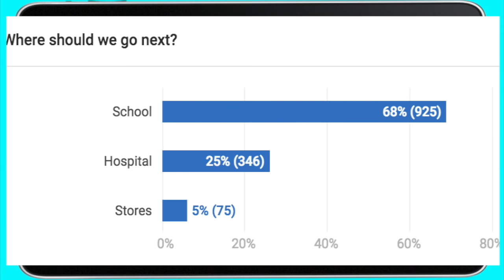My Playhome School Millie & Me Silly Play Ep 2 App Gameplay Kids Toy Story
We're off to My Playhome School today, and Millie has set up a whole mess of crazy to put me through 😂. We love being able to play the My Playhome apps on two separate devices, so much creative fun for only a few dollars! Today she takes me on a whirlwind tour of her new school where everything is topsy turvy and the crazy is high and nothing makes sense. And then for dinner I discover she has made delicious pot plants.